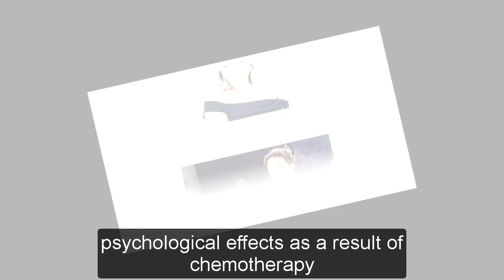General Hospital Shocking Spoilers Willow goes to jail for attacking Nina